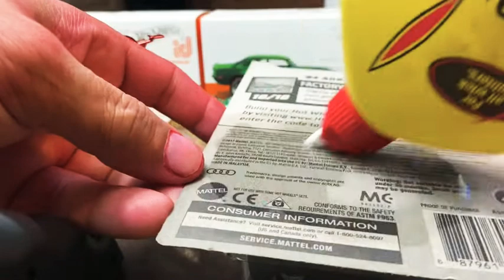Liberando un super treasure hunt